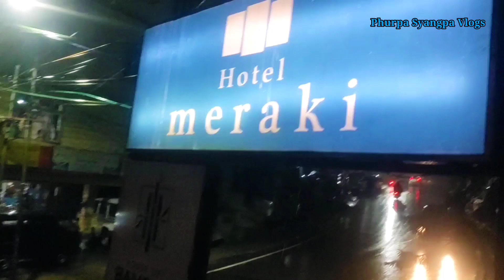MG Marg Gangtok Sikkim|Cleanest Hill station of Northeast India@Phurpa Syangpa Vlogs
EP-11|MG Marg Gangtok Sikkim|Cleanest Hill station of Northeast India@Phurpa Syangpa Vlogs